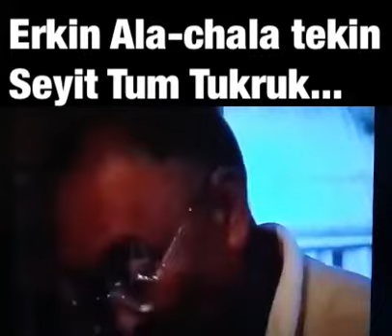Saxta Dawager Tekinler...